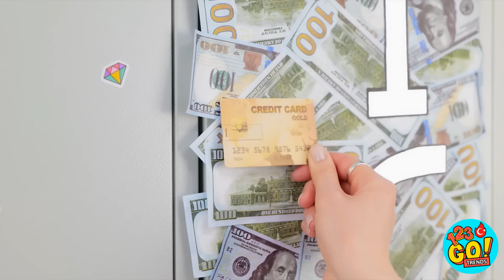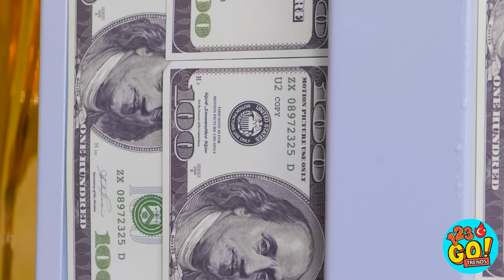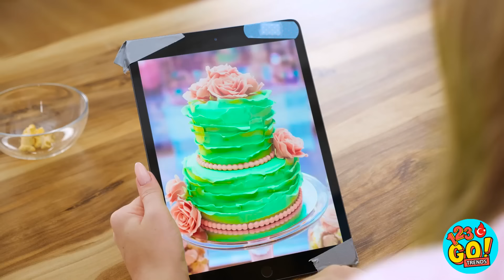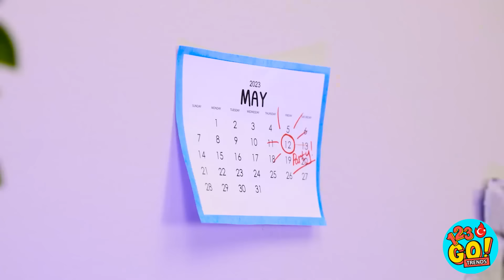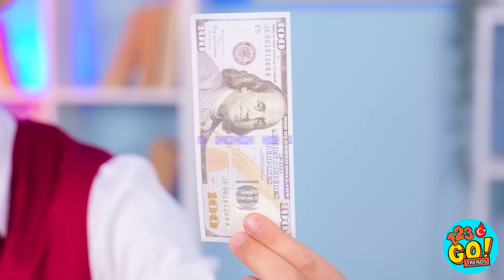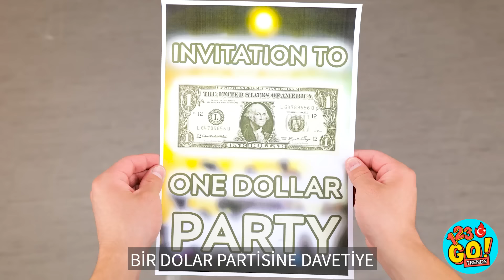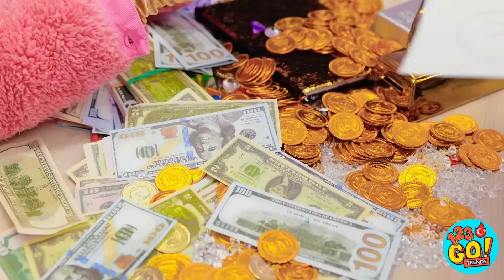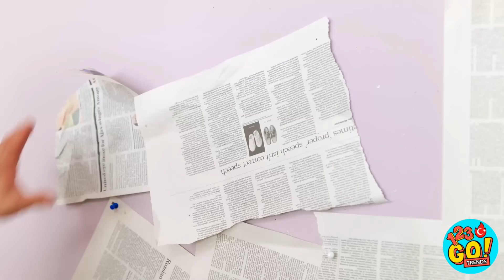ZENGİN, FAKİR, GİGA ZENGİN MEYDAN OKUMASI 💵 İyi ve Kötü Tek Renkte Oda📦 Okul Halleri 123 GO!TRENDS